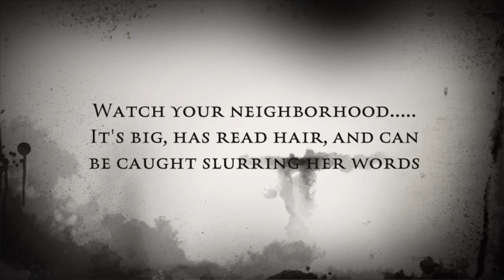Sissy VS Meatball